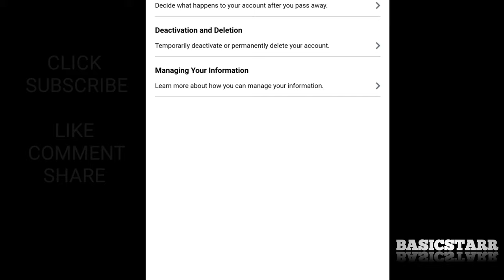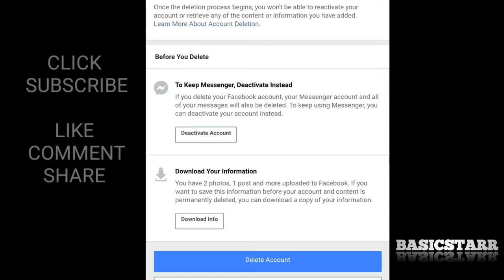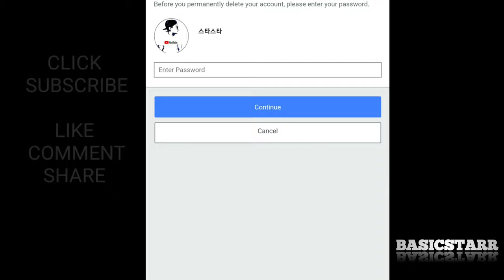HOW TO DEACTIVATE PERMANENT ACCOUNT IN FACEBOOK 2020 UPDATE (12VLOG)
Para Sa Gustong Maging Mapanatag At Na Hack Ang Facebook Or Gusto Lang Mag Pahinga Muna Or Talagang Gustong Magbura Ng Account Sa Facebook This Is It :)